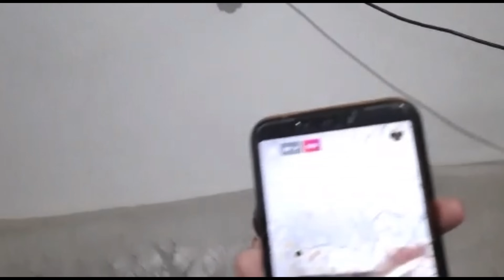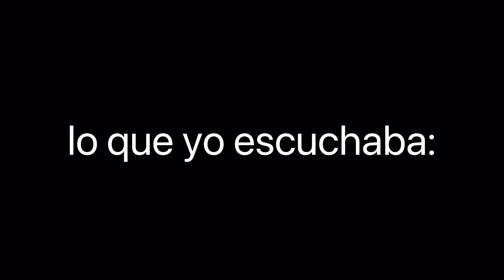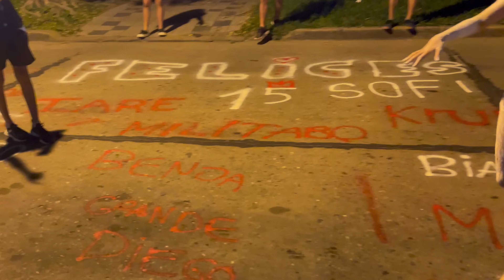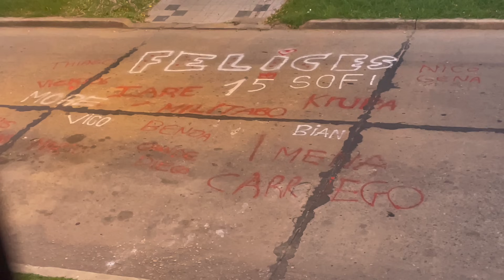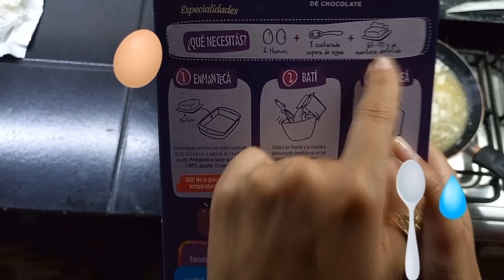VLOG: MI MEJOR CUMPLEAÑOS XV / SORPRESAS / PINTADA